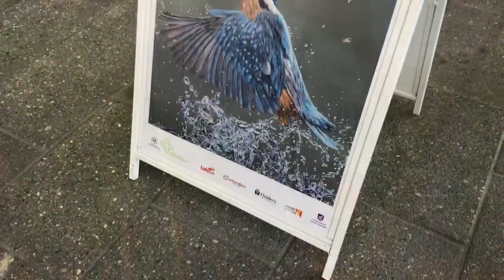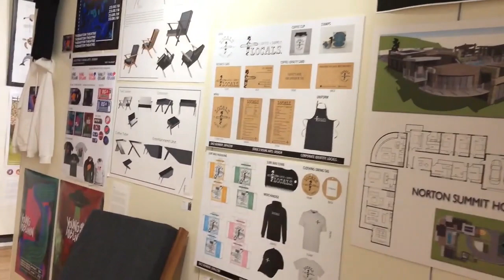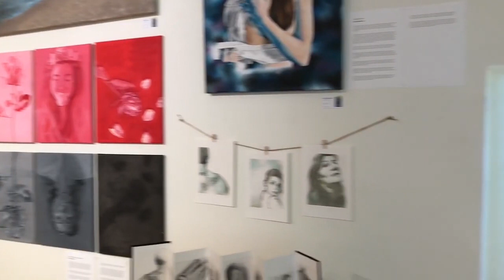SACE Art Show Credit Union Community Award Winners 2020